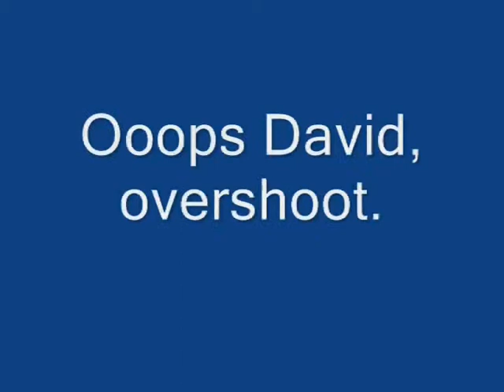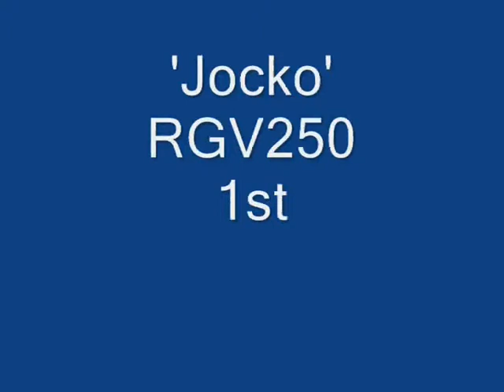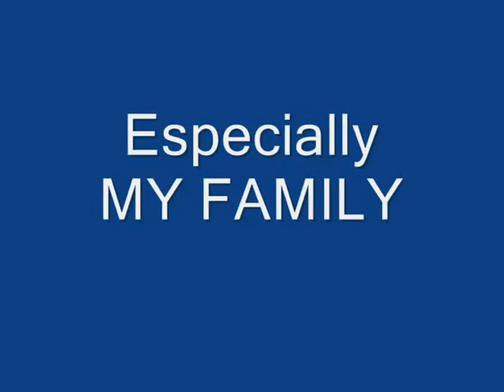Jock Woodley Port Nelson Street Races 2012 rear + pics.wmv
RGV 250 On Board